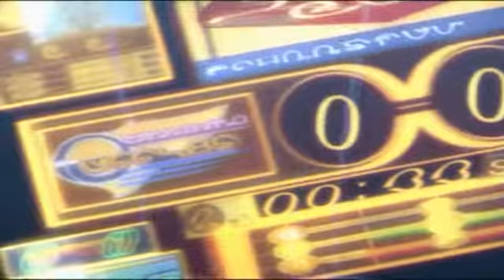Goal! [Blitzball]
The Jecht Shot

Game: Final Fantasy X
Editor: ffxdean
Edited: 2006/7